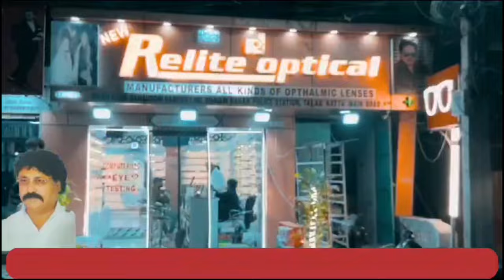Bibi Bazar Road Par Barish K Baad Ka Manzar | 7h Tv News